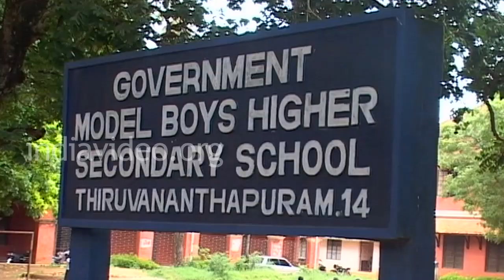Govt. Model Boys Higher Secondary School, Thiruvananthapuram, Kerala